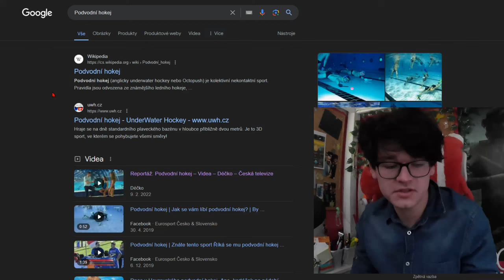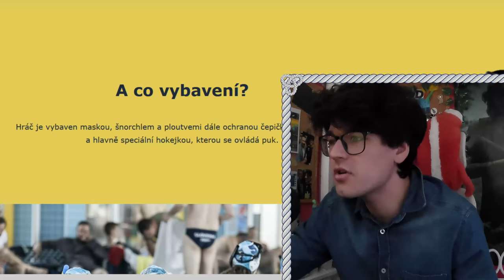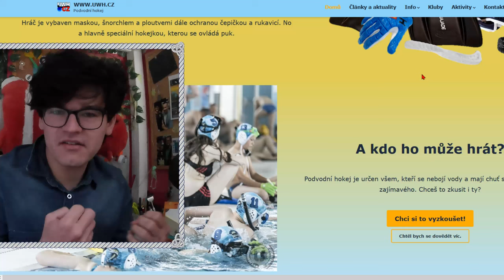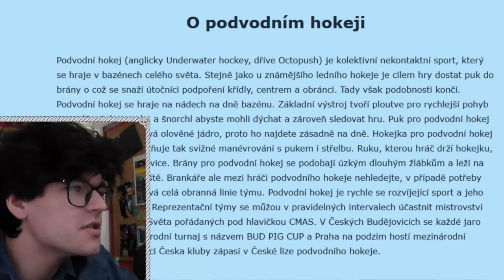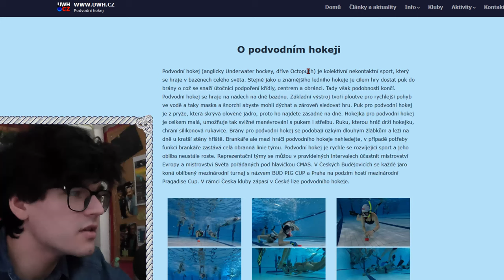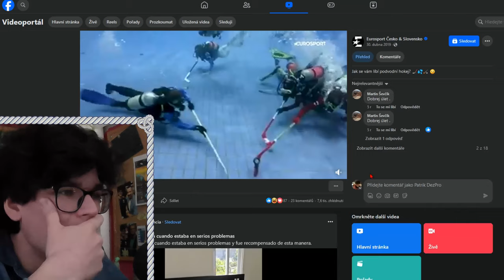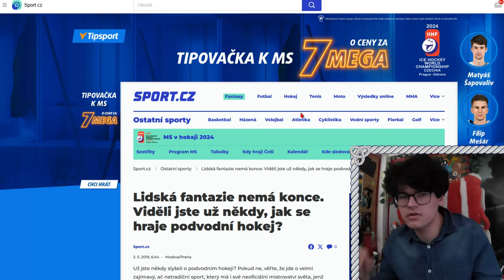HOKEJ SE HRAJE I POD VODOU!?😱PODVODNÍ HOKEJ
↓ ❤ DEJ ZOBRAZIT VÍCE  PRO ŠTĚSTÍ ♣ ↓

Čau
Narazil jsem na něco co jsem opravdu nevěděl a to podvodní hokej. Rychle a stručně vám tedy ukážu co o tom píšou XD

Tagy:
hokej
hockey
podvodni hokej
hokej
underwater hockey
octopush